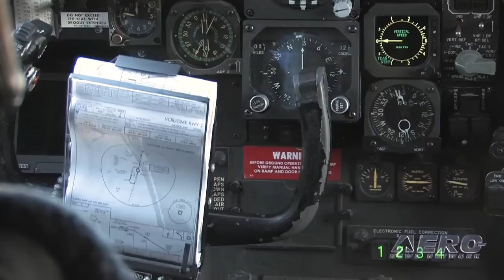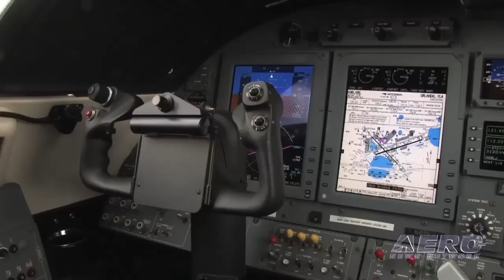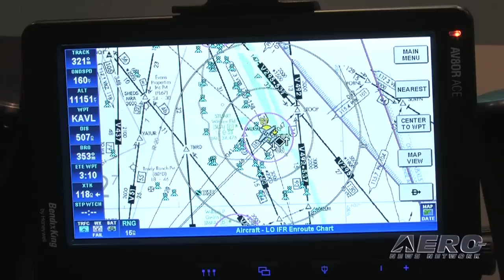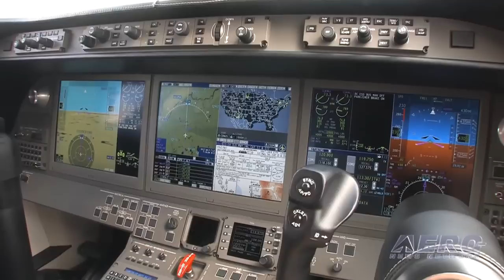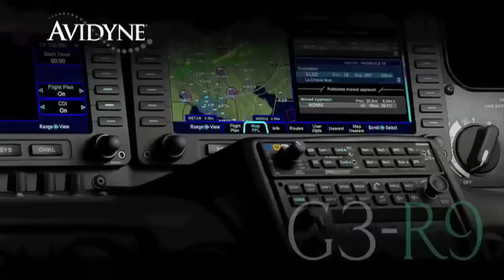Aero-TV: Jeppesen Charts - Leading the Paperless Revolution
At the National Business Aviation Associations 62nd Annual Meeting & Convention (NBAA2009), exhibitors displayed the latest in aviation technology.  Aero-TV took the opportunity to speak with President and CEO of Jeppesen, Mark Van Tine, about whats on the horizon for the company and the future of paperless flight bags.

Just days before the start of NBAA2009, Jeppesen announced two significant advancements for their electronic chart services.  Forming a new partnership, Jeppesen and Satcom Direct will now allow each company to sell a bundled solution to customers, combining Jeppesens JetPlan flight planning service and Satcom Directs FlightDeck Freedom TM cockpit communications services.

In addition, Jeppesen announced that it had received an AC20-148 Reusable Software Component (RSC) acceptance letter from the Federal Aviation Administration; only the second letter to be issued by the FAA, the RSC pre-certifies a software component thus eliminating the need to re-certify internal elements of the component each time it is implemented onto a system.  The acceptance will greatly reduce overall certification requirements allowing Jeppesen electronics charts to be quickly and efficiently integrated with onboard aviation navigation systems.  The achievement marks a significant move towards Jeppesens 2010 technology focus:  quick, easy electronic charts implementation and data driven, real-time delivery.